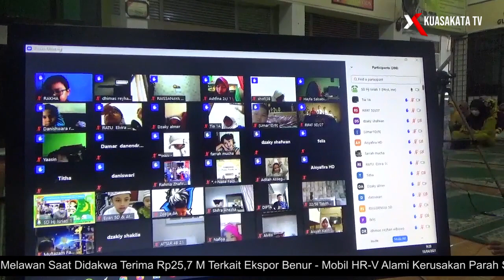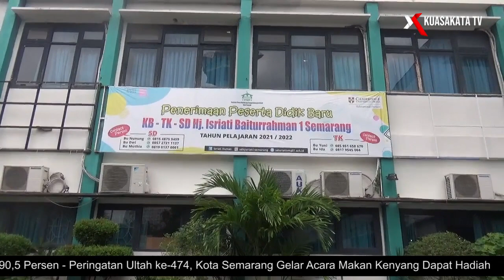Pesantren Ramadhan Tetap Dilakukan Dimasa Pandemi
Di bulan suci Ramadhan salah satu sekolah swasta di Kota Semarang mengadakan kegiatan pesantren Ramadhan secara online, kegiatan pesantren Ramadhan ini diharapkan bisa menjadikan para siswa mampu menjadi generasi yang tangguh, unggul, berprestasi serta generasi yang mencintai Al Quran

Salah satu sekolah swasta yang menggelar kegiatan pesantren Ramadhan adalah SD Hajah Isriati Baiturrahman Satu Semarang, kegiatan tersebut rencananya akan menjadi kegiatan rutin selama bulan suci Ramadhan yang diselenggarakan selama dua minggu kedepan dari hari ke tiga Ramadhan hingga 17 Ramadhan mendatang dengan konsep virtual atau online, dikarenakan masih dalam masa pandemi, dalam pembukaan pesantren Ramadhan diikuti semua guru dan karyawan sekolah serta semua murid secara virtual

Dalam pelaksanaanya pesantren Ramadhan ini seperti pembelajaraan biasanya hanya saja dalam kegiatan ini materi atau pembelajaraan yang diberikan para guru kepada siswa berkaitan dengan keagamaan seperti fiqih, hadis, akhlak, sejarah para nabi, hingga mengaji, untuk meningkatkan iman dan takwa para siswa

Kepala SD Hajah Isriati Baiturrahman Satu Semarang menjelaskan kegiatan pesantren Ramadhan ini bertujuan untuk membekali anak-anak untuk bisa menjadi generasi yang tangguh, unggul, berprestasi hingga membekali anak anak untuk mencintai Al Quran, sehingga harapannya anak anak mampu menghadapi tantangan di masa mendatang

Rencananya pada Senin depan pihak sekolah akan menyelenggarakan pesantren Ramadhan secara offline atau tatap muka yang hanya diikuti oleh kelas lima saja/ karena telah diijinkan dan menjadi sekolah percontohan PTM